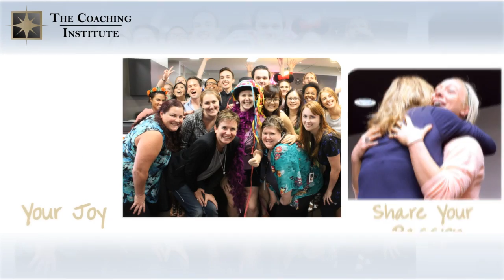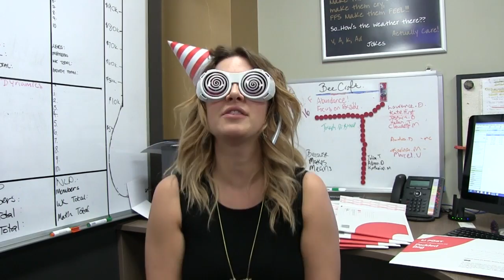Oh the Places you'll go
Hey Coaches!
You've probably heard Teash bangin on about our "Oh the Places you'll go" project. It's all about getting people involved in our community and expressing exactly what makes studying at TCI completely unique. You have four days to create you magic line. So get out there and do a reading. It only has to be one line but the quirkier you do it the better.